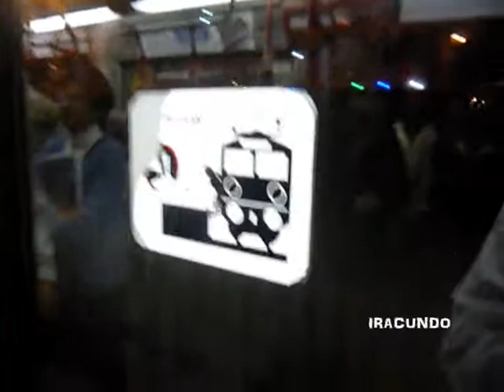Por la Estación Villa Maria del Metro de Lima--Noviembre 2012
Una noche   de  noviembre,  vemos a  los miles de usuarios llegando  a la mencionada estación., comprobando lo que es la sensación de  viajar  en metro. un verdadero sistema de  transporte masivo.